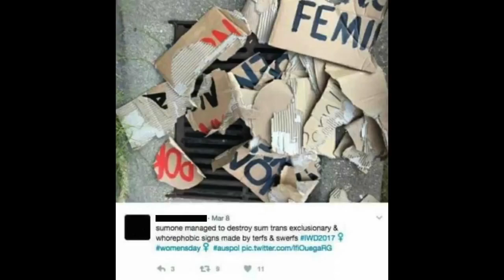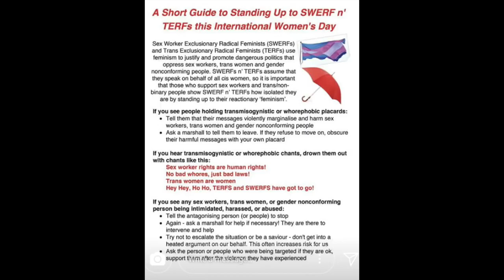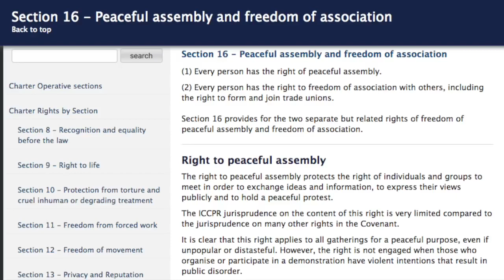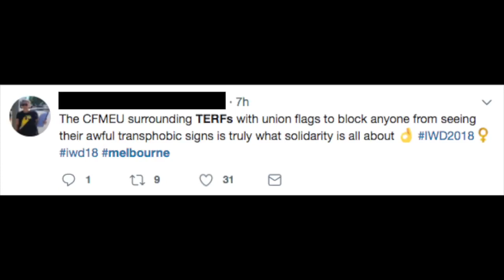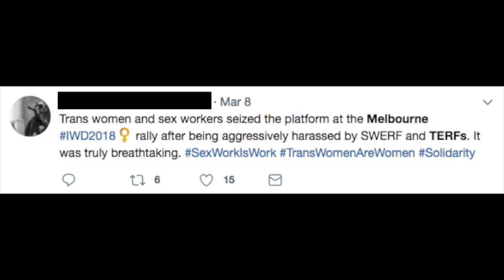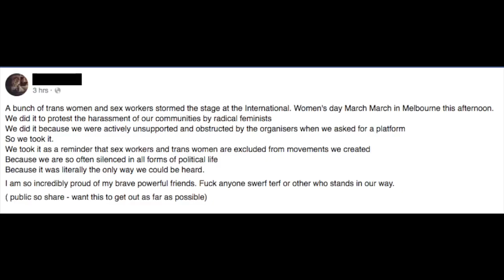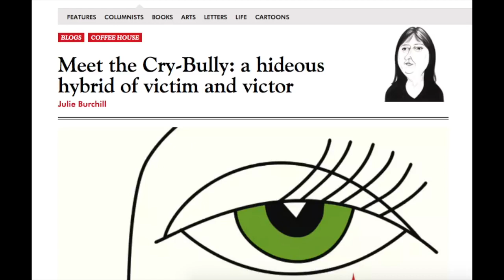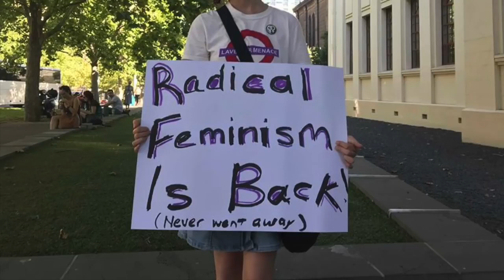REPOST: Feminists Assaulted by Gender Theists at International Women's Day Melbourne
Reposting this from another account. No connection. They just requested people do it and I won't have any other content. However, a new Contrapoints response video should be up in the next week.